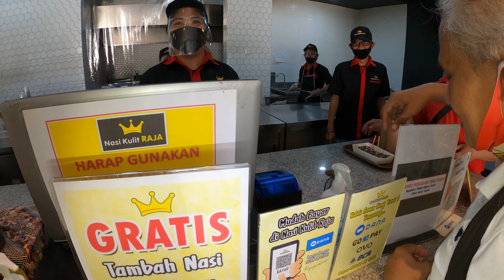Jakarta Street Food 6064 GRATISS NASI SEPUASNYA Nasi Kulit Raja Jalan Pisangan Lama III No 2GX010521